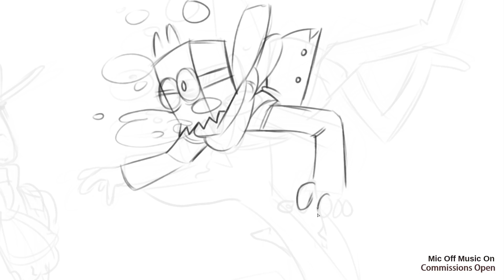Villainous Mer AU Speed Paint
From a Stream, BlackHat and Dr. Flug in a Mer AU inspired illustration~!

Characters from Villainous AU.